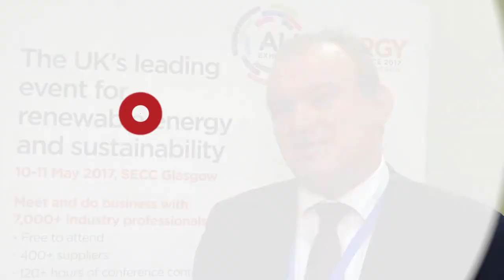Energy storage and renewables will tackle climate change | Energy Live News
ELN spoke to Former Energy Secretary Sir Ed Davey at the Energy Storage and Connected Systems conference in London yesterday.

He said energy storage and renewables are the way the UK will tackle climate change.